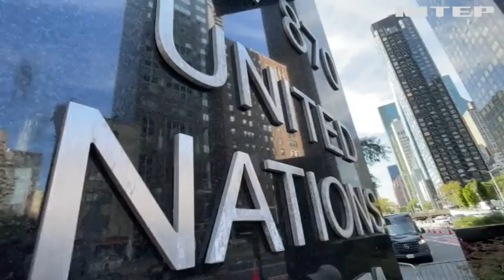У вересні проходить Генеральна Асамблея ООН: головні заяви